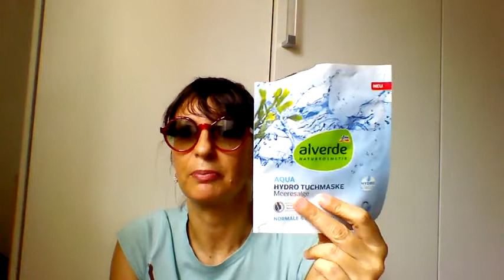PRODOTTI BIO FINITI #4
I prodotti che ho finito in questo periodo.